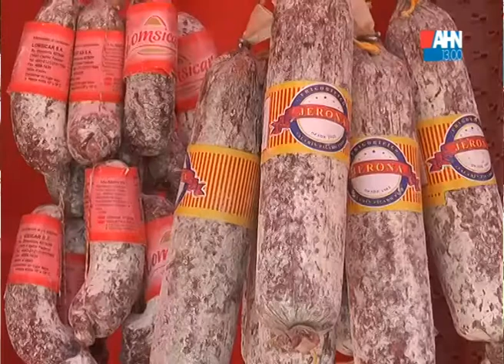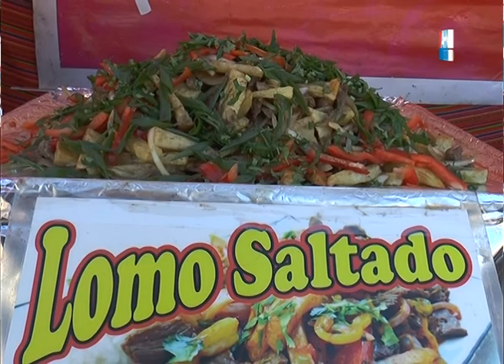CELINA FELICE FERIA SABORES DEL MUNDO